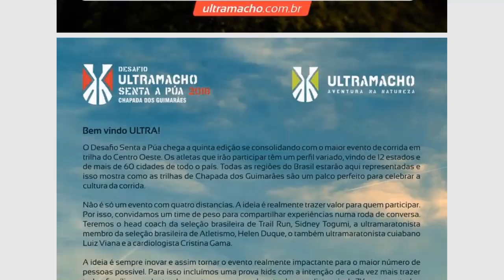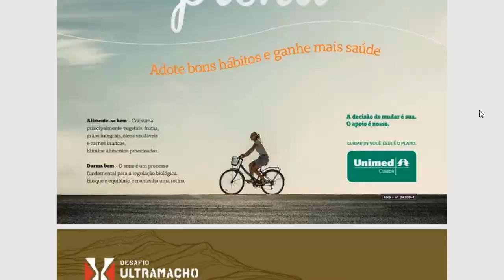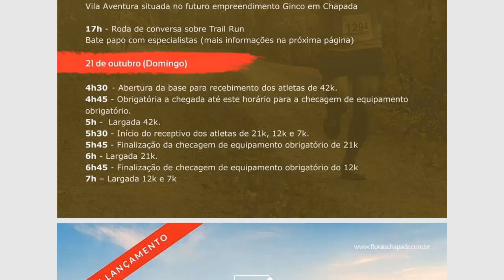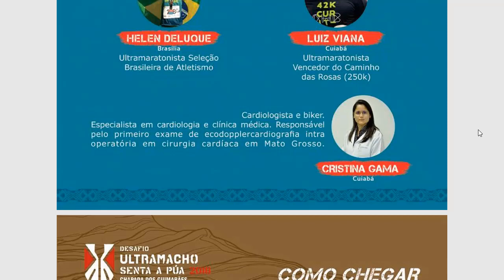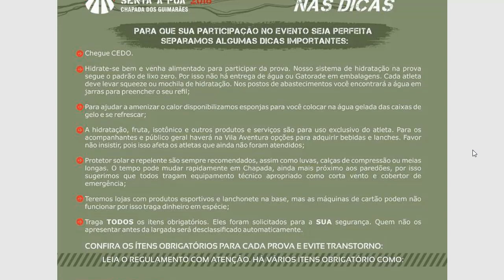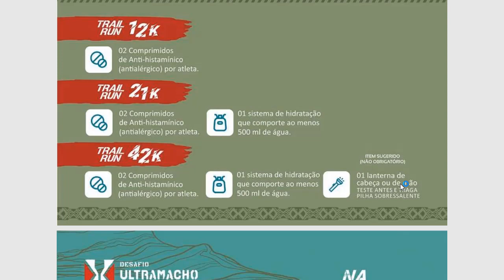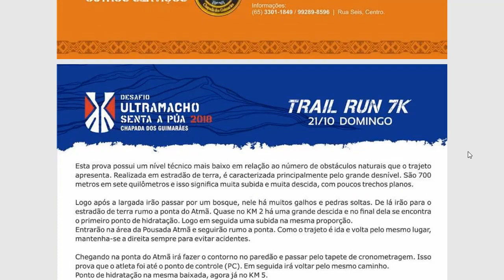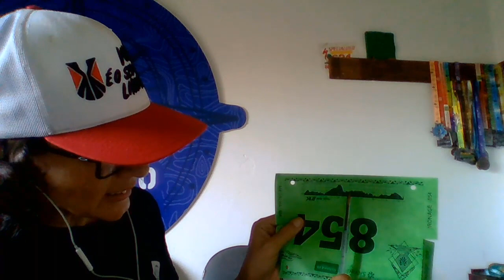Videobriefing Trail Run 21k Desafio Senta a Púa 2018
Confira as principais informações sobre a prova.